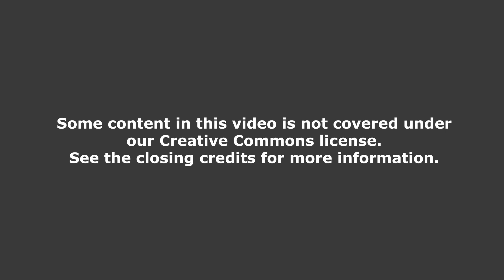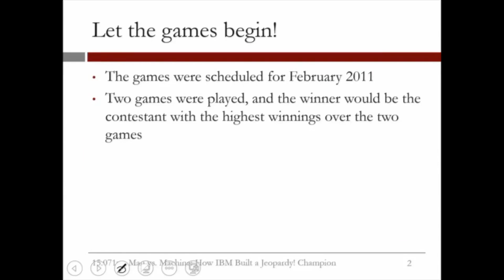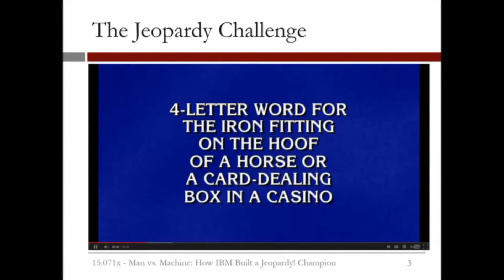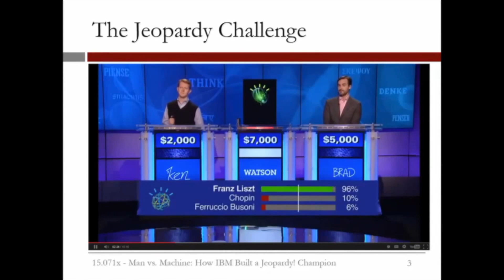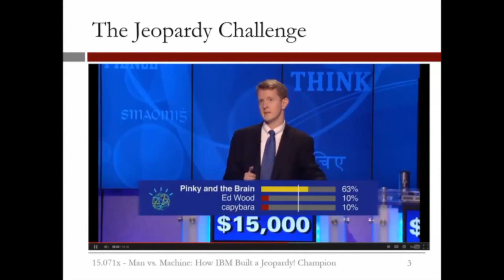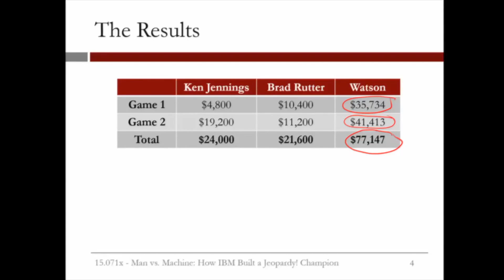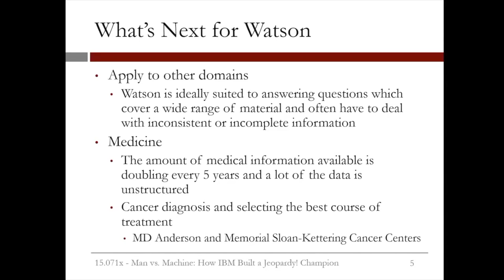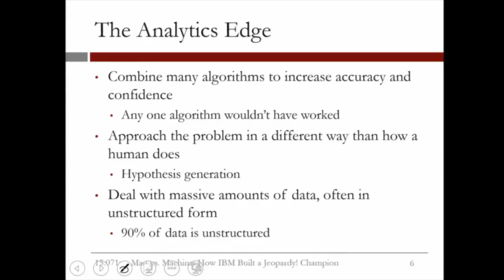5.3.11 How IBM Built a Jeopardy Champion - Video 6: The Results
How Watson progressed between starting and playing on Jeopardy, what happened during the game, and what the Watson team is working on now.